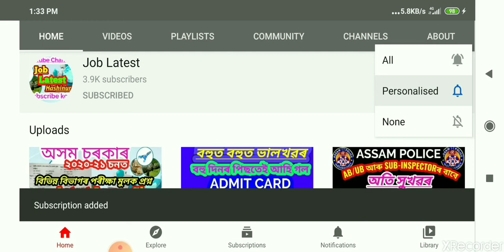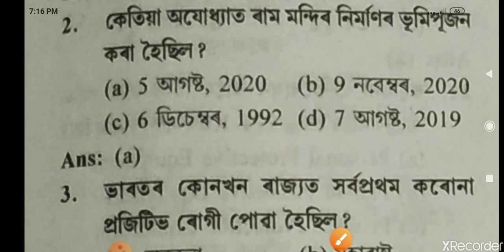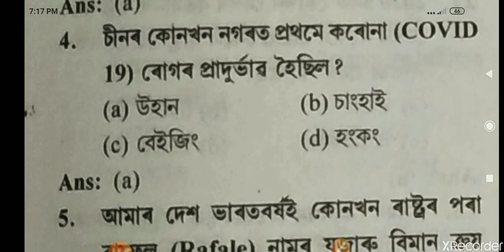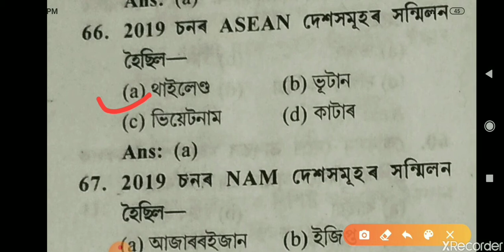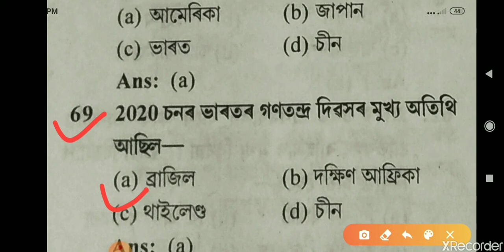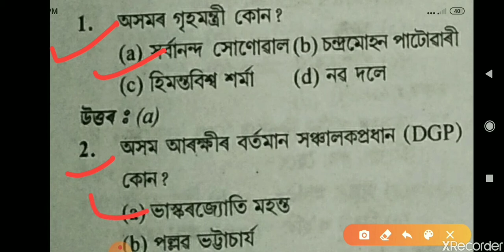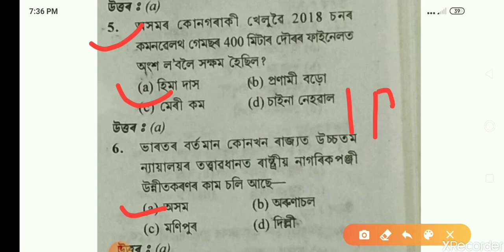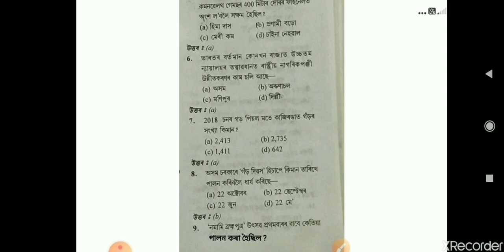Assam Police SI (UB) Previous Questions;2020-21 Top Current Affaers 90%Common আহিবৈJob Latest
Assam Police SI (UB) Previous
Questions;2020-21 Top Current Affaers 90%Common আহিবৈJob Latest